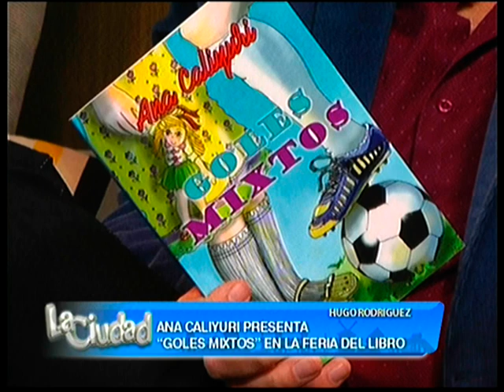Ana Caliyuri presentará “Goles Mixtos”.